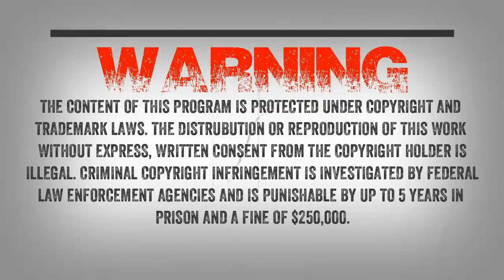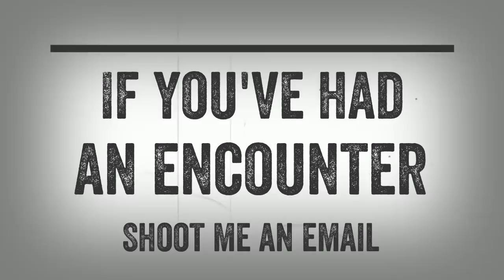SC EP:26 Witness Encounters With Bigfoot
Witnesses share their encounters with Sasquatch. Both listeners contacted the show and wanted to share their Class A encounters with Sasquatch. One listener had a possible Dogman sighting.